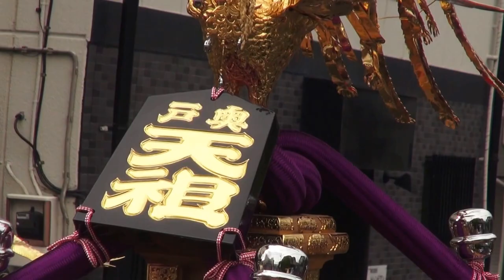平成27年 奥戸 天祖神社 例大祭 本社神輿渡御 三年毎の渡御。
《キューバ と ジャパン 文化交流です
平成27年 奥戸天祖神社 例大祭 本社神輿渡御 三年毎の渡御。
本社神輿データ：
台座：三尺（九十二センチ）建造年・昭和初期　製作者・不明 、
 　　特記：　龍を廻らせた巴紋の延軒屋根　勾欄造り　胴羽目・鳥居・台座までもの総彫神輿です。
祭神：　天照皇大御神。
Tenso Shrine in Okudo , Honsha Mikoshi = Shrine Mikoshi  Parade the town every Three Years ,
was Built in　The Beginning of Showa Period ( Showa Era ) 昭和初期、
El techo(屋根) es de estilo alargado、　Ｙ se destaca  tallado de Dragon
girando o envolviendo el 屋根紋　右三巴　、Se uso madera preciada de color Blanco,
 fecha exacta de construcion de Mikoshi y Persona que lo hizo se desconocen.
東京都葛飾区奥戸 奥戸天祖神社祭礼
  場所：東京都葛飾区奥戸２－３５－１６
 交通：京成押上線京成立石駅乗り換えタウンバス奥戸３丁目バス停下車
宮出し： ８：３０ 宮入り：１６：３０
奥戸天祖神社は葛西御厨（平安時代の永万元年（1165）に伊勢神宮の荘園）であった頃、
伊勢皇大神を勧請し、 また下総の香取・鹿島のニ神を勧請して、三社明神と称し、村の鎮守でした。
江戸時代には、寛永18年（1641）以来、8回にわたって再建または修復が行われ、
大正11年には拝殿が修築され、現在の社殿は昭和49年（1974）の造営とたえず建物更新している。